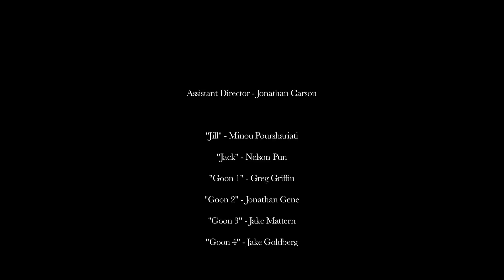"JILL" | Action Long Take